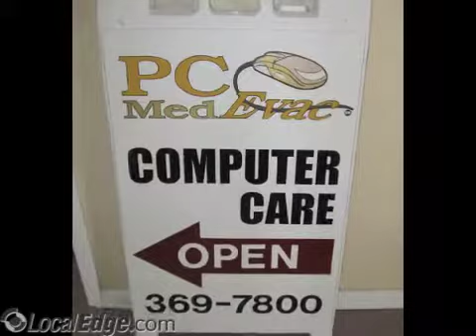Just Cleaning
house cleaning service, apartment cleaning, office cleaning, spring cleaning, weekly cleaning, rental cleaning, trash removal, move out cleaning